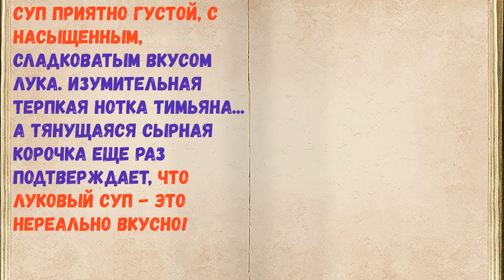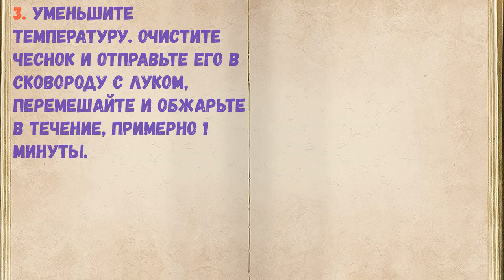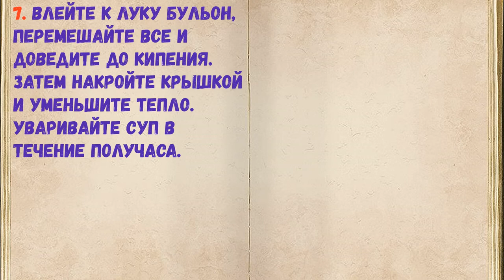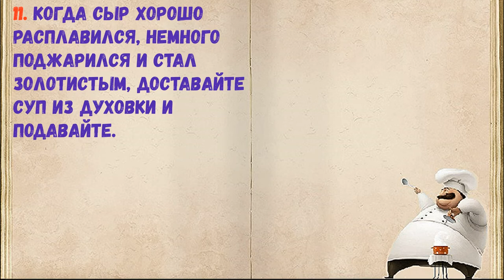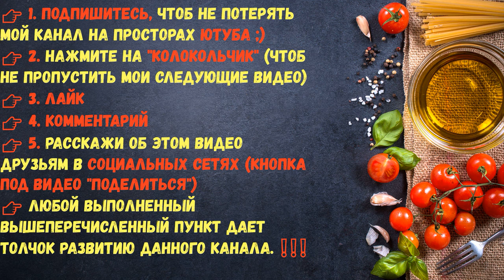Луковый суп! Очень вкусный И Полезный! (классический Французский) / Книга Рецептов / Bon Appetit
👉Ингредиенты - 0:14